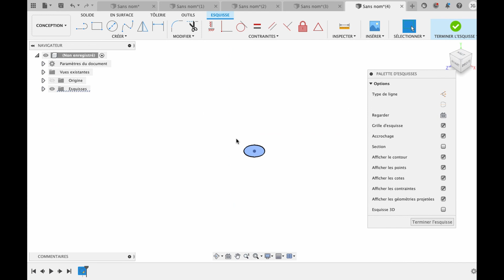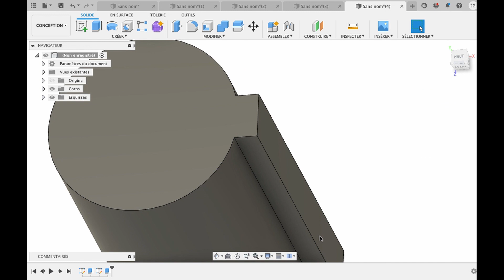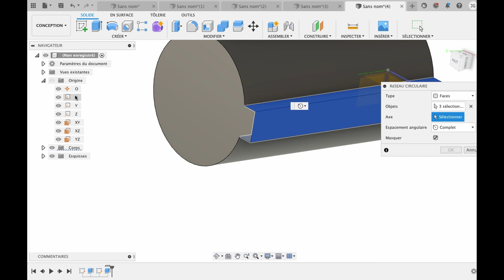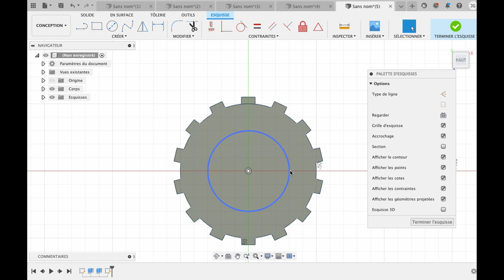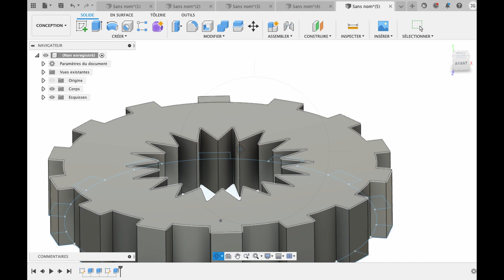FUSION 360 PIGNON, Avec le réseau circulaire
Tutoriel permettant la modélisation d'un pignon avec l'utilisation du réseau circulaire.

ENDER 3:

Plateau verre creality:

PLA Amazon basic